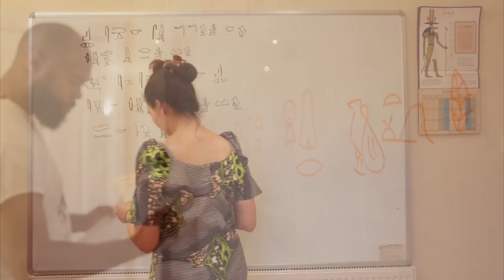The Earth Center: M'TAM Initiation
This video presents an up close exposure to The Earth Center's M'TAM initiation. Students shed light on the importance of initiation, how it has changed their lives and how it can benefit humanity. In addition, amazing footage of The Earth Center's Project In Meritah and Het Aishat Healing Center is made public for the first time.